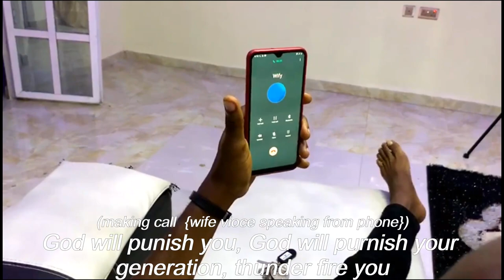BELLY laugh comedy: LAND AGENT... (VERY FUNNY VIDEO)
This video is a comedy skits created to make viewers laugh and also to pass message to married men who are cheating on their wifes.
it is about three men(uncle Gift, Detalkingchemist, and Onos B). these three friends always encourages themselves to cheat on their wives... and then on this faithful day, it all went wrong for detalkingchemist and the he was mocked by the same friends who where mocking him.
this is very funny and educative from the positive side.
DETALKINGCHEMIST is featuring the CEO of BELLY laugh comedy and ONOS B.